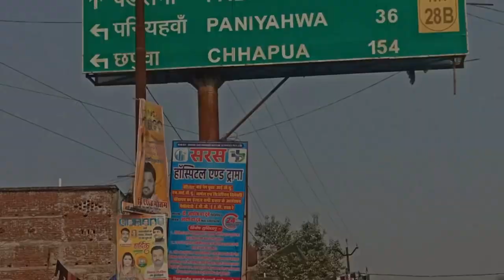पडरौना RTO office blogging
नमस्कार दोस्तों कैसे हैं आप आशा करते हैं कि आप अच्छे होंगे
फिर आप सभी को एक नए ब्लॉग के साथ स्पॉट करें
पडरौना ने आरटीओ कार्यालय को दिखाया है
और बाइक चलाने का प्रशिक्षण भी कैसे दिखाया जाता है

तो आइए वीडियो देखें और वीडियो को लाइक करें, फिर शेयर कमेंट की तरह सब्सक्राइब करें, इसे करें और भाई का समर्थन करें कि यह हम सभी के बीच अच्छा अच्छा वीडियो ला सकता है धन्यवाद

Hello friends how are you hope you are well
Then spot you all between with a new blog
Padrauna has shown to RTO office
And how is the training of riding a bike also shown

So let's watch the video and like the video, then subscribe like share comment, do it and support brother that it can bring good good video among all of us Thank you